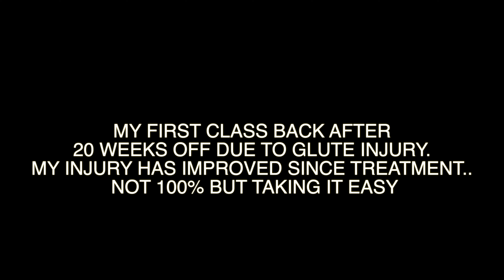Zlatan FT. Rayvanny & Sho Madjozi - Energy (AFROVIBEZ FUMY CHOREOGRAPHY)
Bringing you the heat from class!
Everyone came with positive vibes 🔥🔥🔥

AFROVIBEZ Class is on every Thursday at Base dance studios London from 8:30pm to 10:15pm